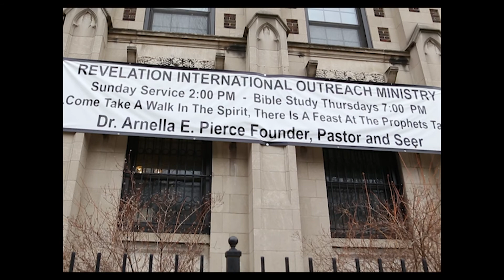Quis "Kingdom Come" Official Video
The Official Video to "Kingdom Come" by Quis from Plat-Num Plus!!!